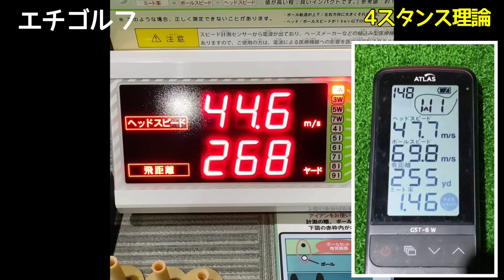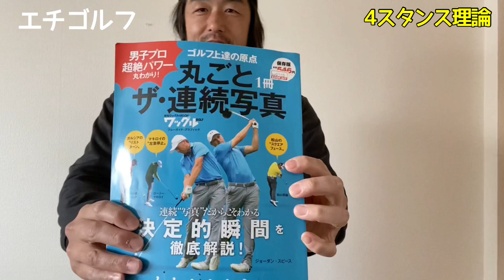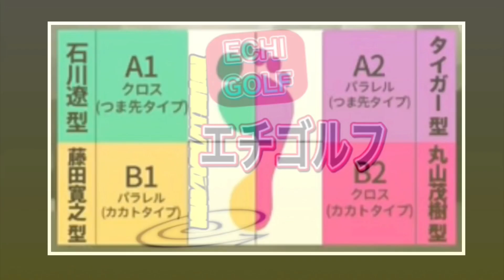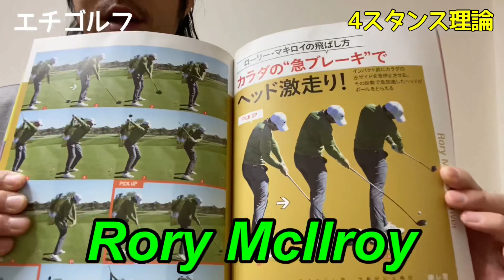【４スタンス理論をやってみたPart1】自分に合ったスイングを探せ‼️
激震ゴルフでやってた４スタンス理論をやってみた
ブックオフで見つけたプロの連続写真をみて、自分に合ったスイングを求めて検査してみました
今後の練習に役立てばイイが、とりあえず皆様も試してください！

過去動画

【２イーグルラウンドFirst】ホームコースで小椋プロと飛ばし屋アマでラウンドしたらイーグルが２つでた‼️サラリーマンゴルファーには刺激が強い‼️

小椋プロの林越えラウンド
【ヨネックスレディース開催コースでプロとラウンドPart３】飛ばし屋はそこから狙うの⁉️

【ホールインワンRound】念願のホールインワン達成ラウンド！越後ゴルフ倶楽部

【サラリーマンゴルファーの限界がわかるラウンド】サラリーマンゴルファーがフルバッグからバッグを担いで全て歩きます『VLOGラウンド』